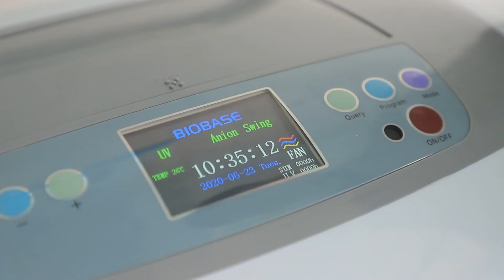Biobase BK-Y-600 UV air sterilizer video